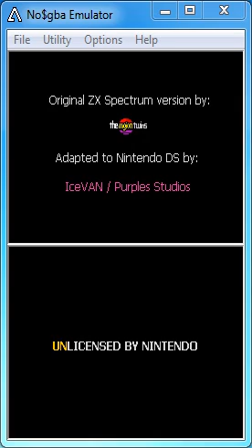Sgt. Helmet Zero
Homebrew nintendo DS, "Sgt. Helmet Zero" par IceVan.